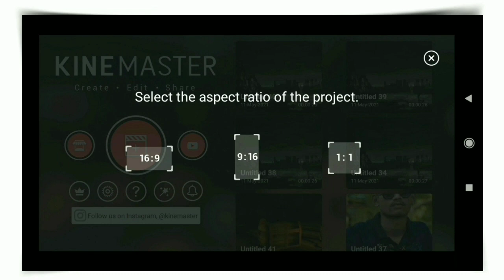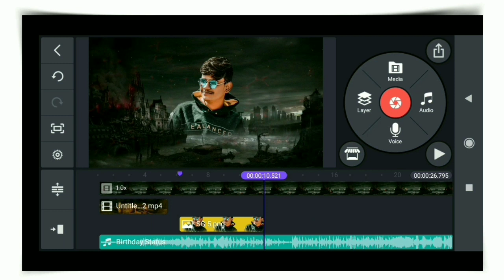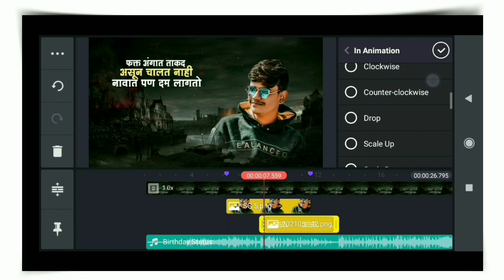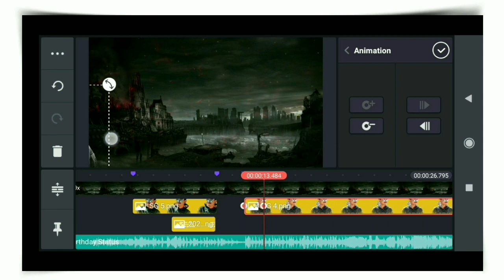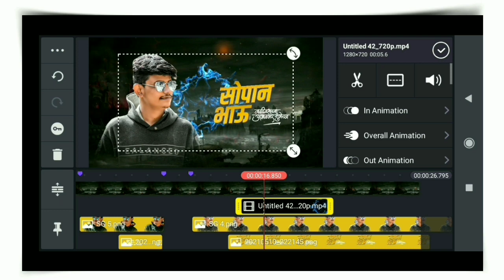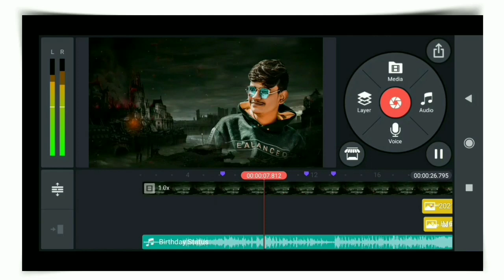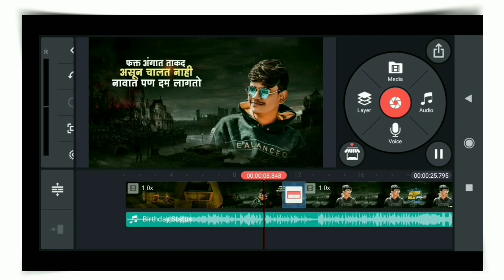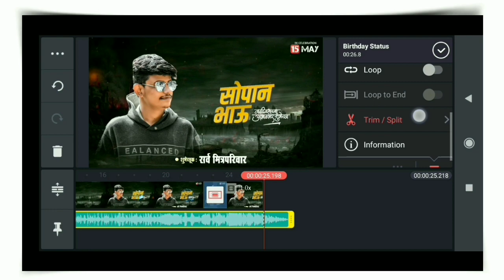Birthday Video Editing KineMaster // Birthday Video Editing // Nitya Edits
KIinemaster Birthday Video Editing // Kinemaster Birthday Banner Video Editing | Nitya Edits

Kinemaster birthday banner video editing ,nitya edits birthday banner video editing , birthday video editing ,
Birthday banner ,
Birthday banner editing ,
Kinemaster editing ,
Hd banner editing ,birthday banner editing material ,birthday banner kaise banaye , simple birthday banner edit ,
Birthday status , birthday video editing ,
Birthday banner editing 2021 , Nitya Edits

          video nu. 0059

【 Download material 📩 join Telegram group  】

| Please like if you love the video
comment your opinion about video
tell me in a comment box which type of video you want ...

★ SPECIAL THANKs

                  N I T Y A__E D I T S  💕

About Nitya Edits  :-
Nitya Edits  is a youtube channel where you get All type of Status Editing  , Tips & Trecik , Trending Status Editing Video & other usefull information about Graphics  designing ,Nitya Edits  Is Owned by Nitesh .